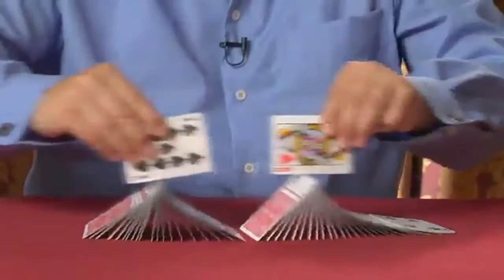Card College DvD Set Volume 1 & 2